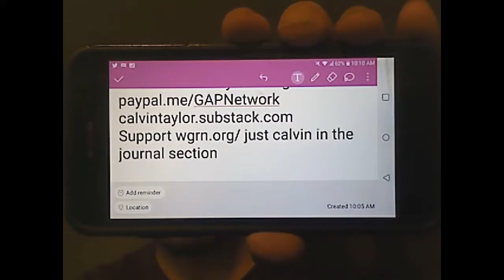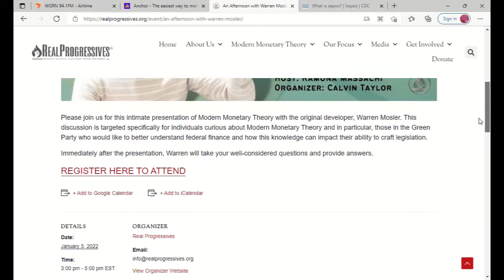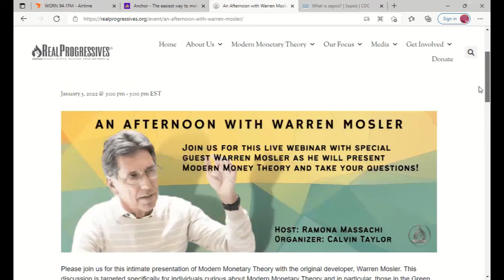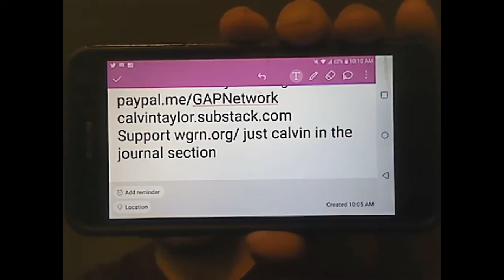Just Calvin Monday 12-27-21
I talk Native News Omicron MMT Critics Wage Lag  to Learn more about MMT register below to learn from the master Himself Warren Mosler
also visit wgrn.org for more shows and green radio